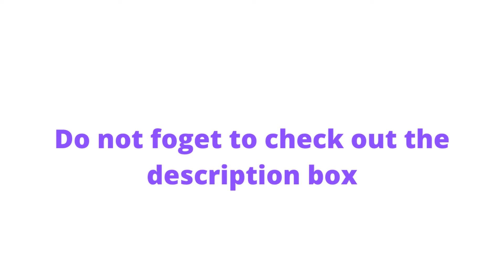Maninder Buttar - Sakhiyan 2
Hello guys,
If you want to purchase a wester women dress then do not wait.
Below is the products link:

Miss Olive Women's Polyester Wrap Knee-Length Dress

Ritsila Floral Print Western Cami Dress for Women

SERA Women's Chiffon A-Line Mini Clothing

Sera Women's A-Line Mini Dress

Aahwan Women's Solid Bodycone Mini Dress

miss fame Women's Cotton A-Line Dress

DJ & C by FBB Choker Neck Dress Olive

Miss Olive Georgette Skater Dress

Miss Olive Women's Georgette Skater Mini Dress

I will be coming with more such products and videos for you guys.